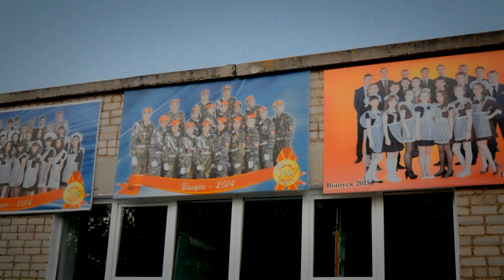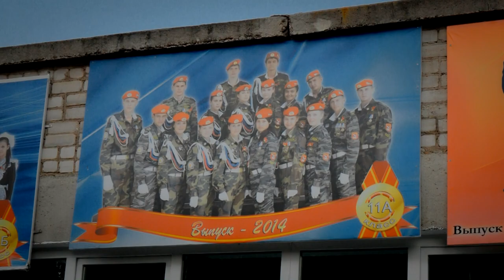Дневные Походушки #29 (18+) Пешком обо всём